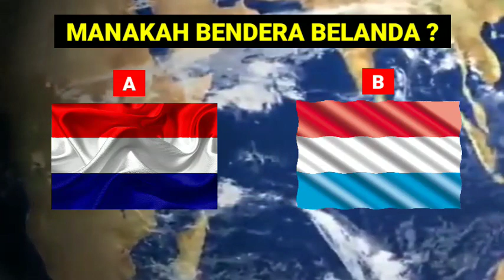Tebak Gambar Bendera Negara part1#ojanwae#tebakgambar#bendera